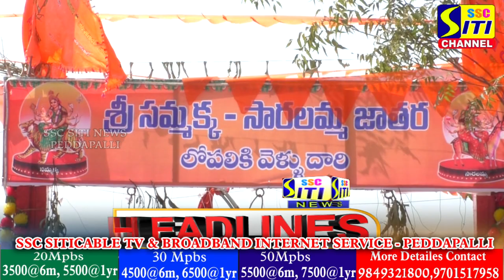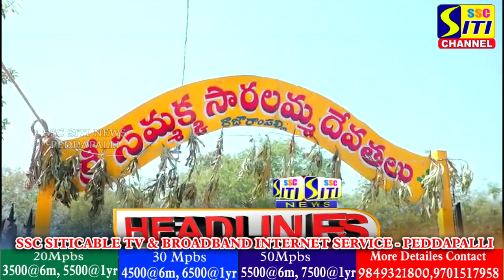SITINEWS HEADLINES II 23-02-2024